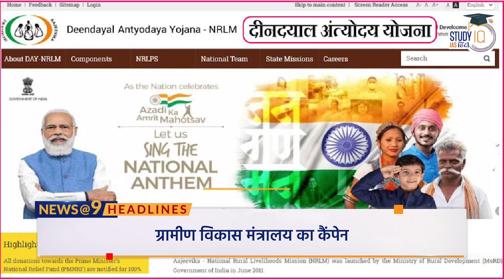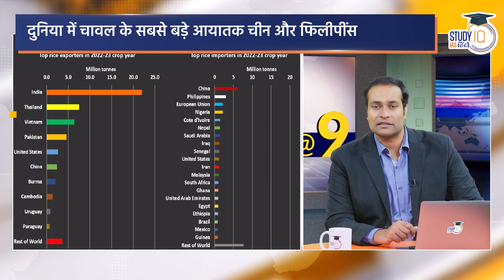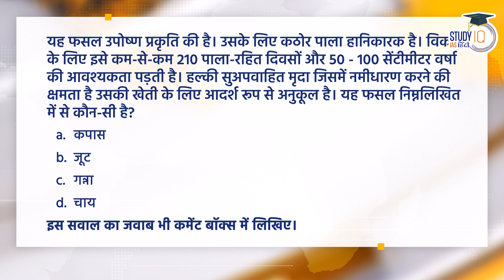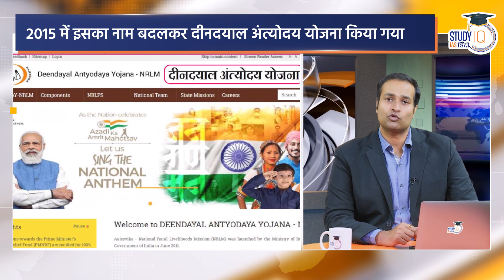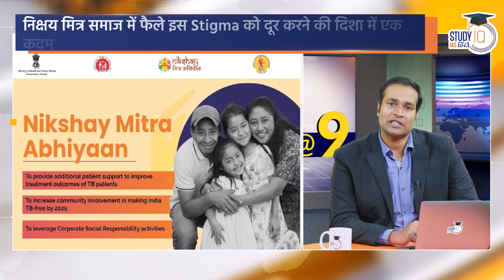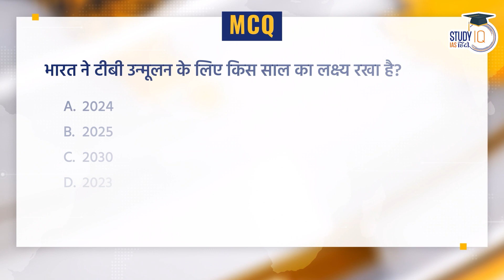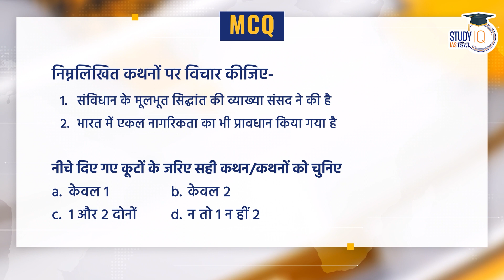09 September NEWS@9 Daily Compilation of Important Current News I Amrit Upadhyay I StudyIQ IAS Hindi